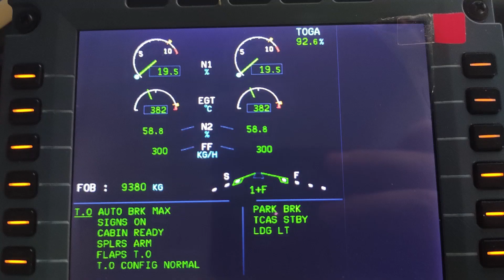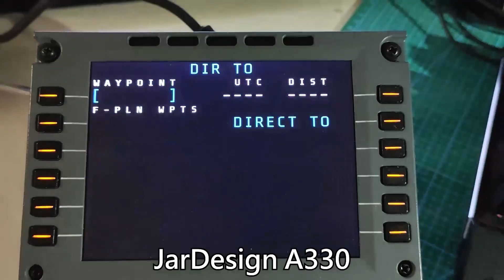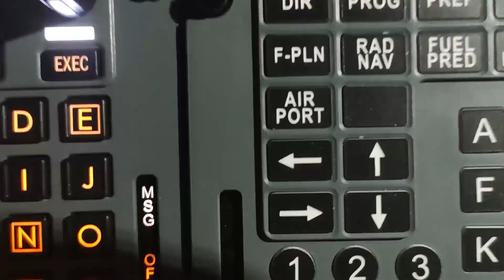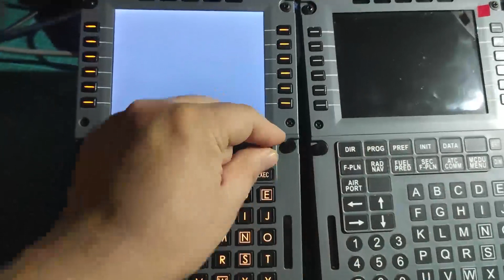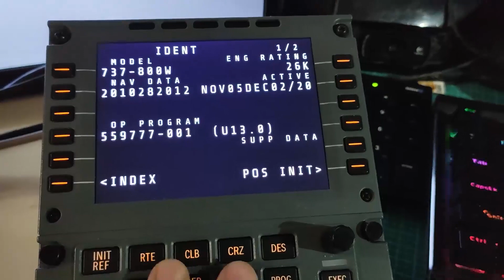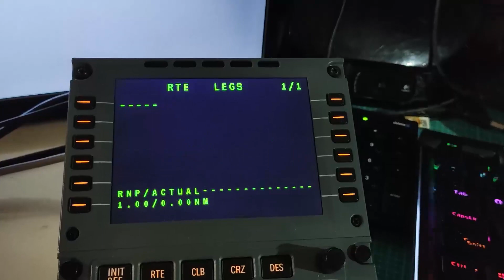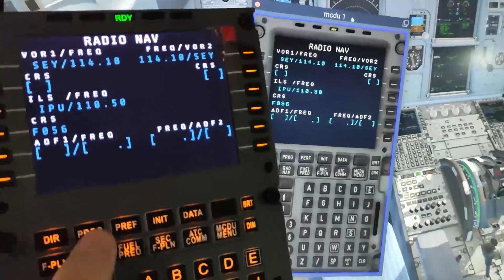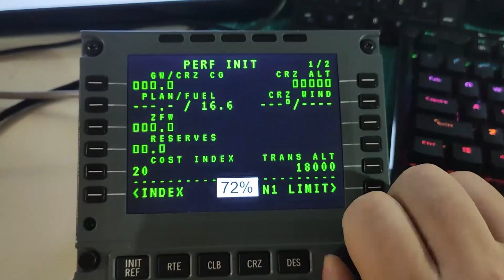Test preview of Boeing CDU / Airbus MCDU simulator with replaceable keyboard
Boeing CDU / Airbus MCDU simulator with replaceable keyboard designed by QuickMade.They are still manufactured in my garage.
It uses the WebFMC pro plug-in to support more aircraft in X-Plane 11.